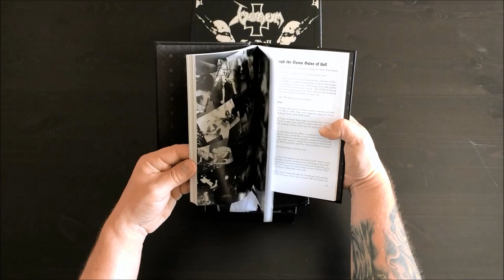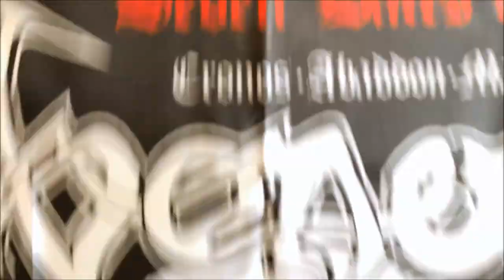Venom - To Hell And Back - 8-tape box 2022 - unboxing (Darkness Shall Rise Productions)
Darkness Shall Rise Productions 2022
DSR 140

Venom (UK) - To Hell and Back

Official 8-tape box with the first full length albums and many other recordings from the period 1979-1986 from the godfathers of Black Metal: VENOM
Housed in a heavy luxurious black leather case-wrapped box with silver hot stamped printing.
This box is strictly limited to 1,000 handnumbered copies and includes:

Tape 1: Welcome to Hell
Tape 2: Black Metal
Tape 3: At War with Satan
Tape 4: Possessed
Tape 5: Eine kleine Nachtmusik
Tape 6: Sons of Satan: Rare and Unreleased
Tape 7: Black, Metal & Beyond I (Singles and EP's)
Tape 8: Black, Metal & Beyond II (Singles and EP's)

Next to the 8 tapes, the box includes:
- massive hardcover-book with many unseen pictures and tons of new liner notes and interviews (an exclusive long interview with Cronos was specially conducted for this box)
- pendant with chain
- 4 regular patches
- shaped backpatch
- flag
- 6 posters
- numbered certificate

All tapes in the regular box (223-1000) are black.

The DIE HARD version (first 222 boxes) will also include an exclusive longsleeve (Gildan Ultra Cotton) which is only available with this box-set and only in the DSR shop, a numbered and signed (by Cronos himself) certificate and coloured tapes.